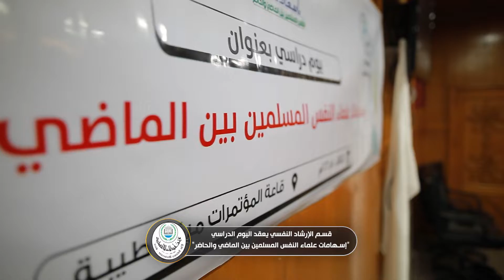“إسهامات علماء النفس المسلمين بين الماضي والحاضر”